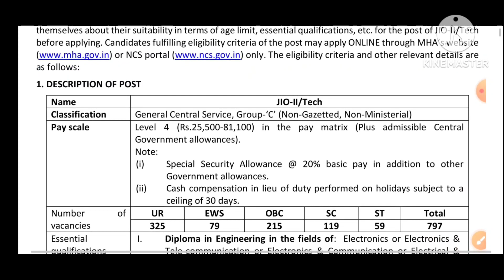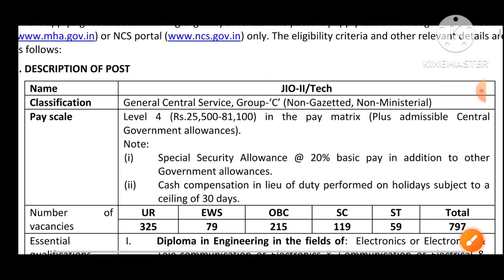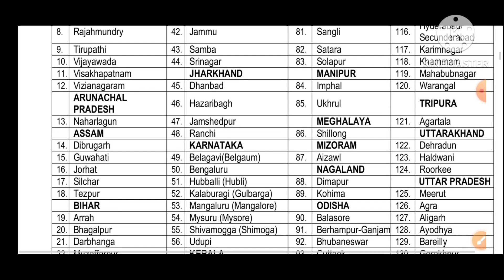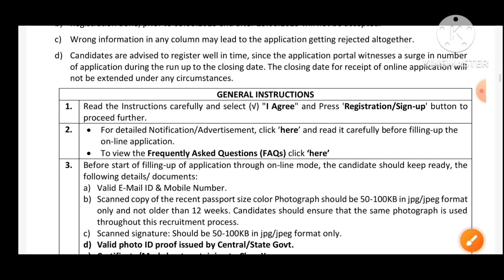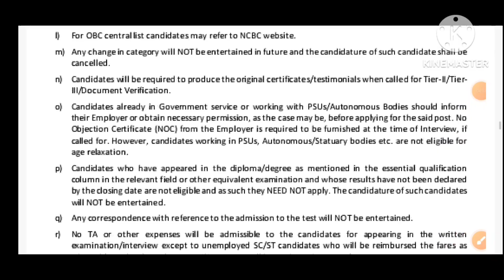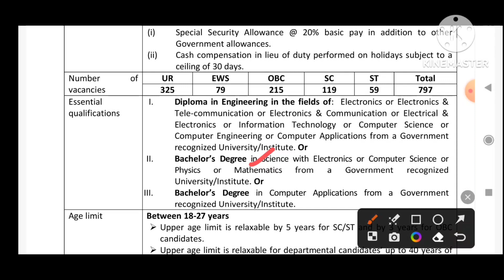Latest Job Notification Out 2023 // Intelligence Bureau Job Vacancy 2023 //All Details Check Now 😍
Link-✅🔥

Link-✅🔥

Link-✅🔥

Link-✅🔥

Link-✅🔥